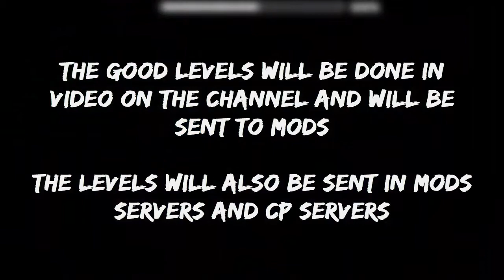VIDEO "LEVEL REQUEST - SEND TO MODS" START NOW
I start today the "level request send your mods".